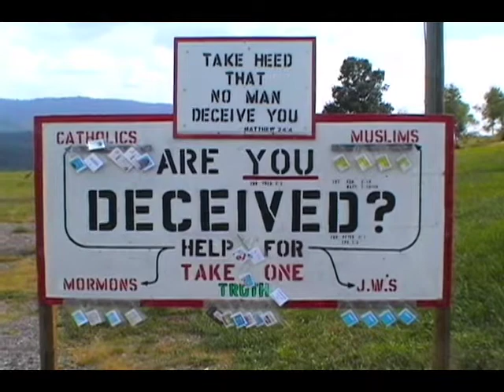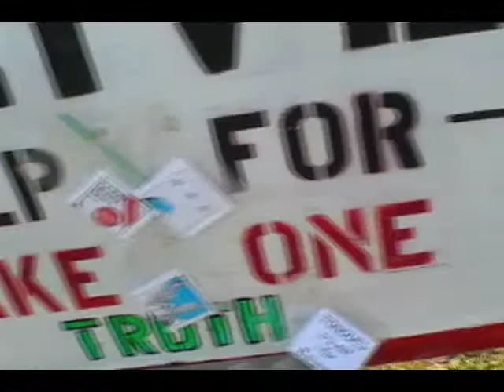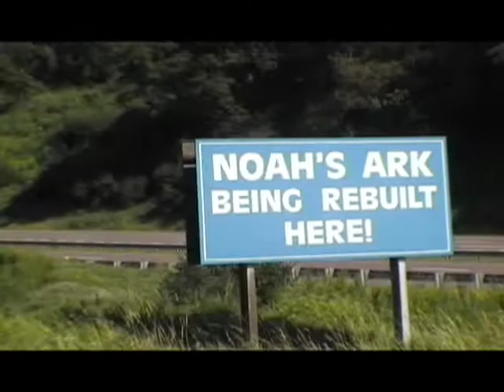Weird Christian Sh*t: Are You Deceived?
Seen along I-68 in Maryland, USA.